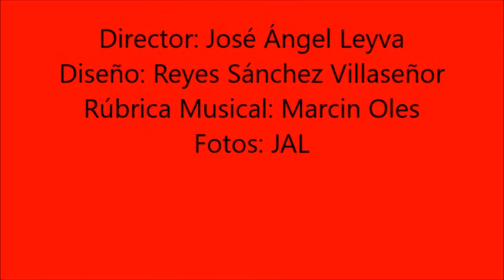Neftalí Coria La Otra 2017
Neftalí Coria, poeta mexicano, lee sus poemas para La Otra, revista de poesía, Morelia, Michoacán, México, 2017